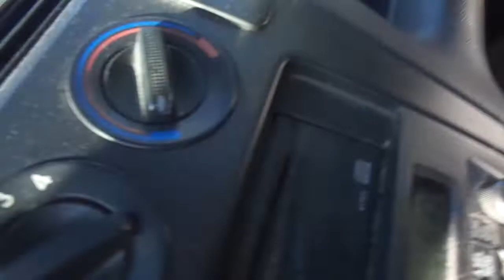Attaques laser sur un individu cible depuis des voitures ou drones 29octobre 2021 à 14:51Part 3/3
D'aucuns vont me dire peut-être que c'est toujours la même chose. En effet, et pour nous autres individus cibles aussi... Sept ans et demi d'agressions par des armes à énergie dirigée et d’autres dispositifs d'attaque à distance. QUOTIDIENNEMENT. Un camps de concentration à ciel ouvert.
Une criminalité protégée par les voyous criminels aux manettes .
La présence des "tirs jaunes" et rougeâtres signe une violence ordurière.
Vous pouvez visionnez aussi au ralenti.